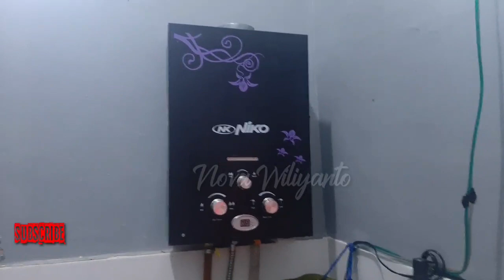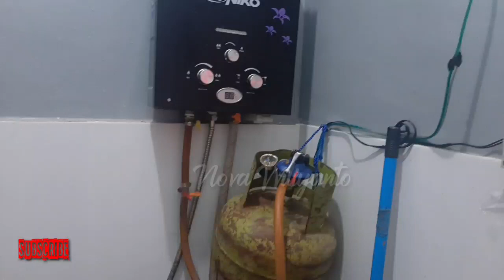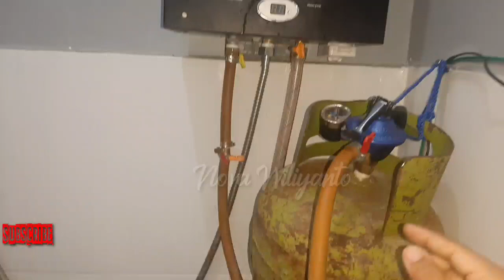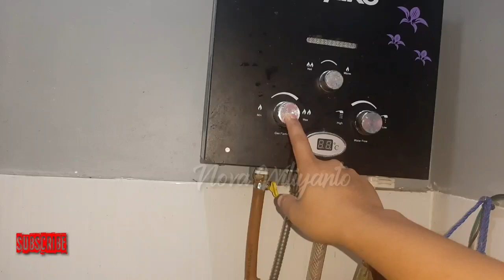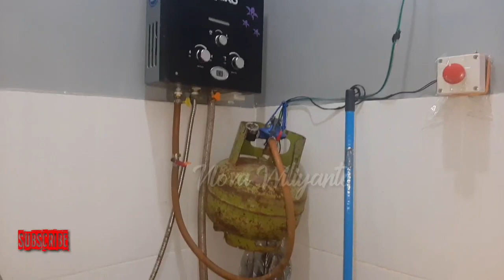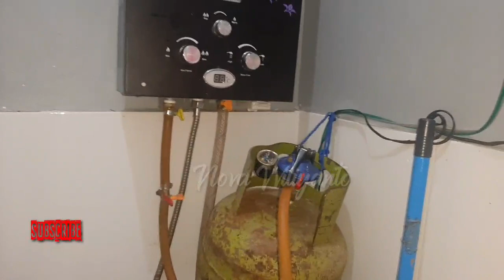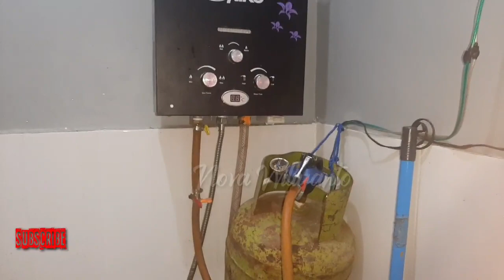cara pasang tabung gas pada water heater. Awas Bahaya!!!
video selanjutnya adalah cara pasang tabung gas pada water heater. perlu hati hati saat pasang tabung gas pada water heater karena sangat Bahaya!!!. maka dari itu video ini semoga bermanfaat bagi yang tempat kamar mandi keci tetapi tetap ingin pasang water heater. semoga bermanfaat